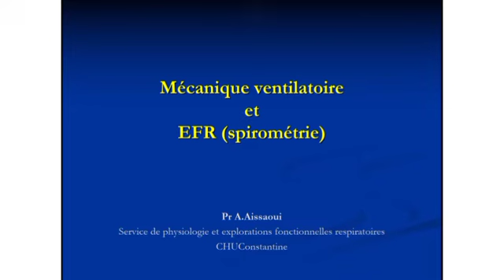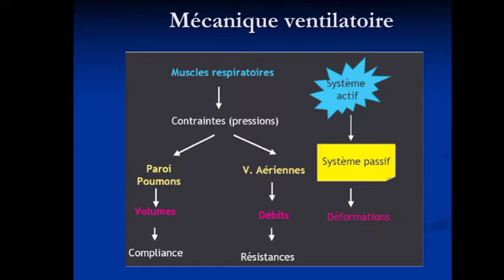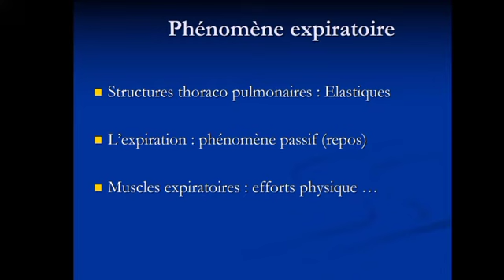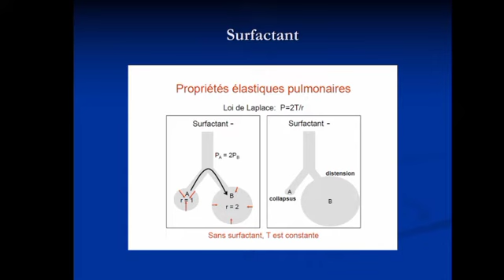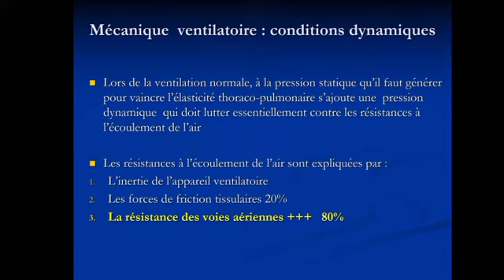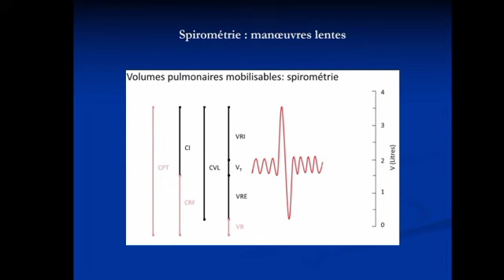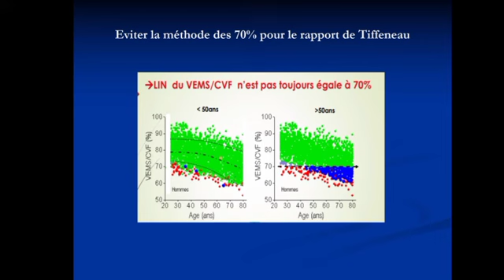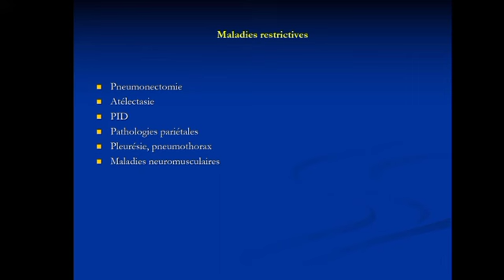La physiologie respiratoire -Mécanique ventilatoire- Révision residanat+2eme année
Organisé par : SCOME  comité de l'Association des étudiants en médecine et jeune médecin AEMJM -Souk 25-

Ce que vous devez savoir sur :

•les muscles de la respiration :   21:00

•Le surfactant :  37:00

•Modification de la résistance dans l'arbre bronchique ( important pour résidanat ) : 52:00

•Cas clinique "1" :   01:21:00

•Cas clinique "2" :   01:27:00 ( important +++ comment faire la différence entre sd obstructif et restrictif basant sur rapport de tifenneau + CFR et VEMS)